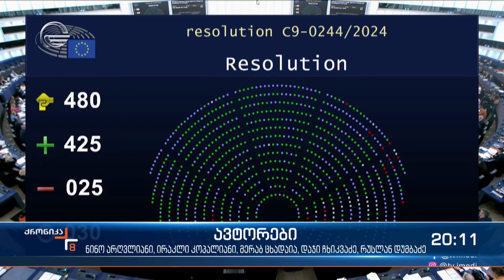ევროპარლამენტის არაევროპული რეზოლუცია